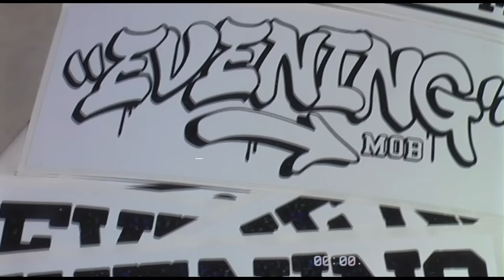The Hardest Decision I've Had To Make...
G'day guys, its been a little while since I have spoken to you all, I hope this video makes sense and clears some things up...